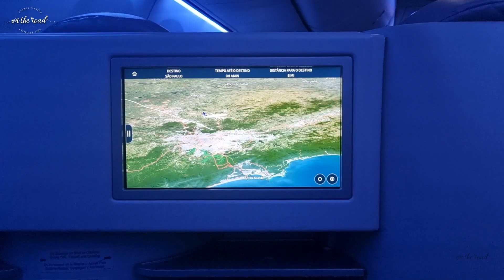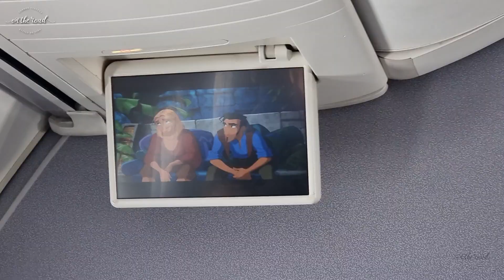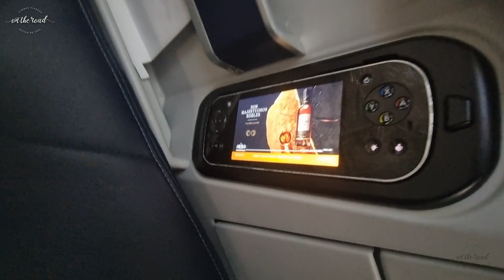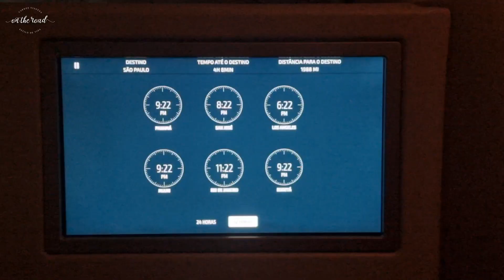A nova classe executiva da Copa Airlines (Dreams): sonho ou pesadelo?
Há cerca de dois anos, a Copa Airlines lançou sua nova classe executiva, batizada de Dreams. Disponível nas aeronaves Boeing 737-900, de apenas dois corredores, traz poltronas que viram camas e entretenimento individual, entre outros mimos.

Mas será que, mesmo com a dose extra de conforto, a Copa Airlines consegue oferecer um produto no mesmo nível de concorrentes sul e norte-americanas que operam voos internacionais em aeronaves de dois corredores? Eu voei na classe executiva Dreams e conto tudo a vocês.

Veja também: como é voar na nova classe executivo da Lufthansa

Me siga no Insta para mais conteúdo sobre o mundo do automóvel

No Tik Tok: rafaelatborges

Rafaela Borges é jornalista automotiva desde 2003. Atuou como editora assistente no Jornal do Carro (Estadão) até 2019. Em 2014, criou o Primeira Classe, sobre carros, viagens e estilo de vida. É colunista no UOL e no portal Panrotas, e criadora de conteúdo no YouTube e no Instagram.